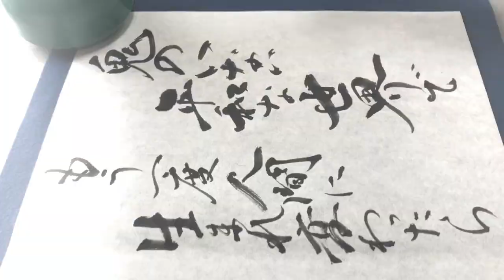【鬼滅の刃】”名言書道シリーズ” 伊黒小芭内の言葉 「鬼のいない平和な世界でもう一度人間に生まれ変われたら今度は必ず君に好きだと伝える」